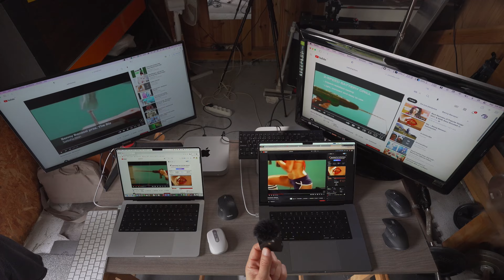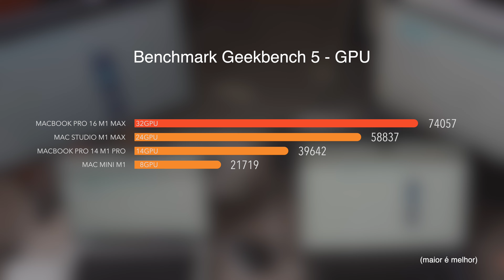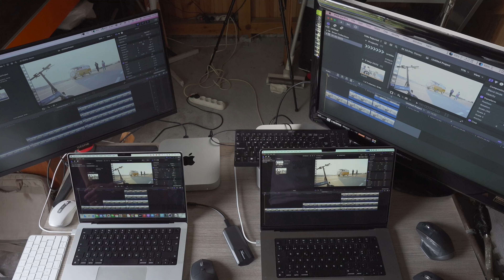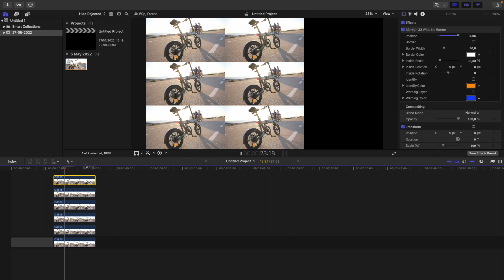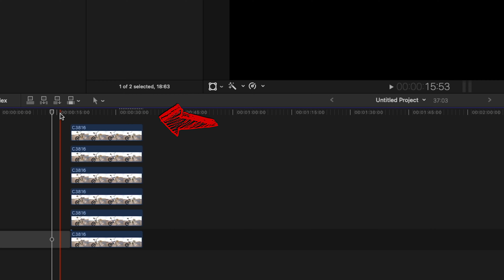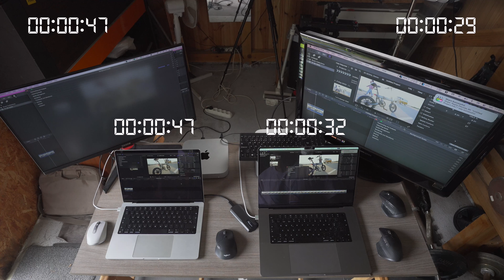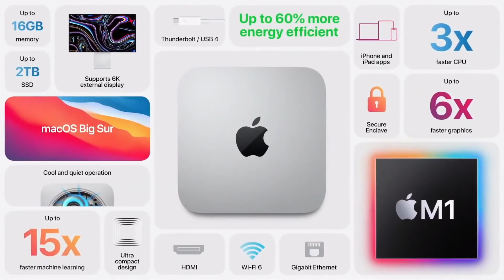Qual o teu M1 ??? Varios Benchmarks. E depois destes testes a minha escolha tinha sido outra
Lojas ao melhor preço:
Se quiserem ajudar o canal 🤑